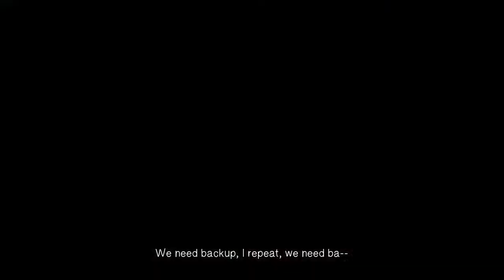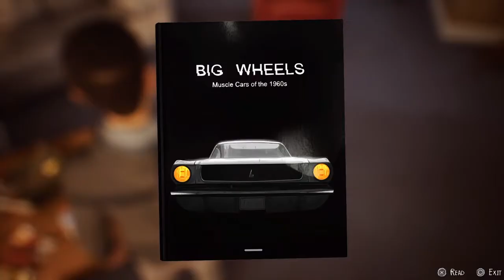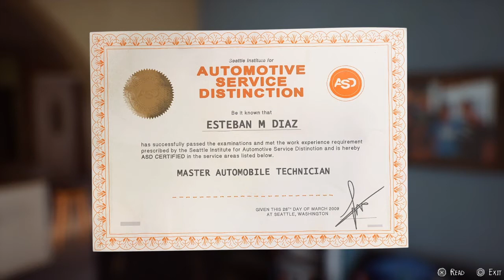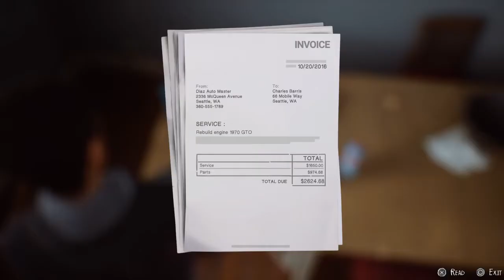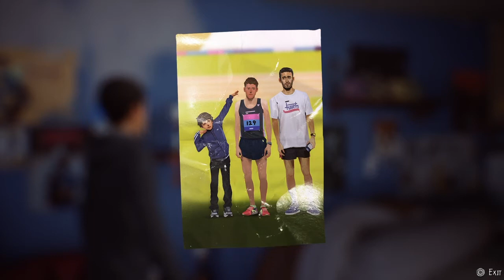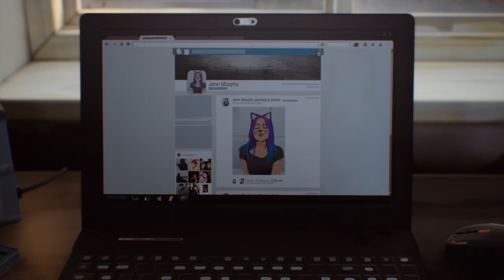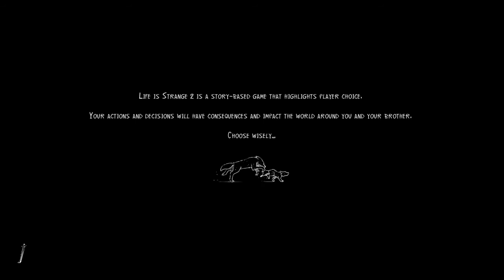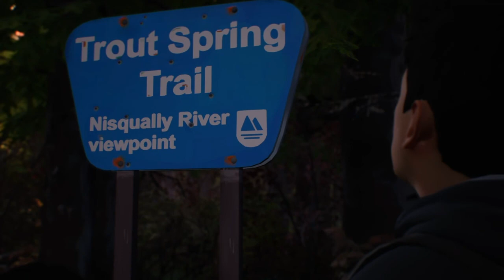Another Strange start | Life is Strange 2 - Part 1 (Episode 1)